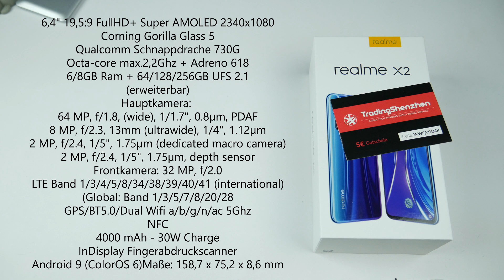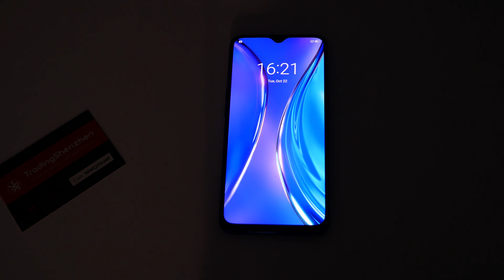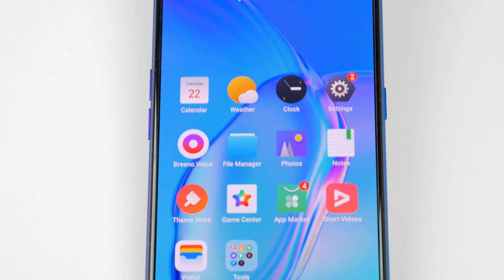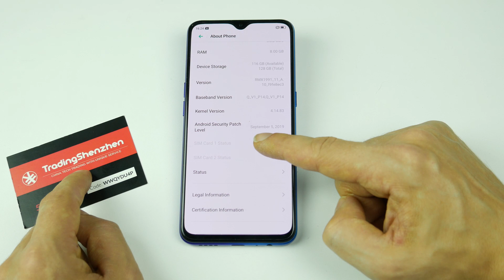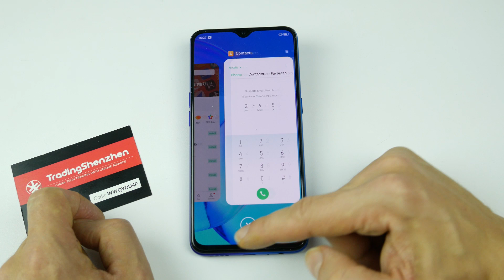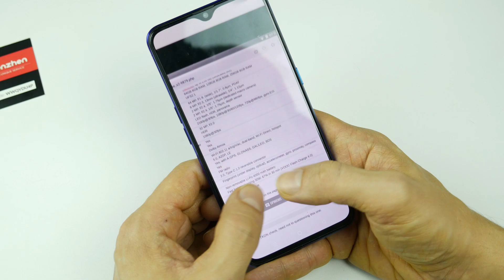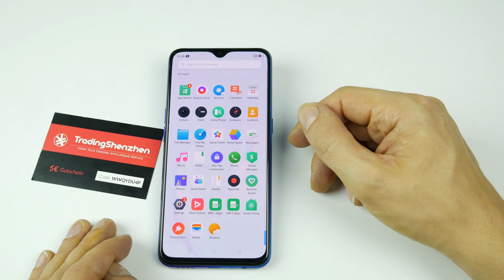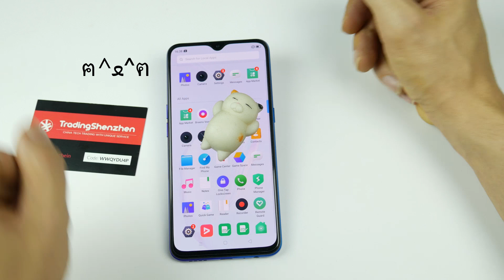Realme X2 Kurztest - Schicke Mid Range Konkurrenz für Xiaomi - Moschuss.de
Mein Equipment:
Kamera: